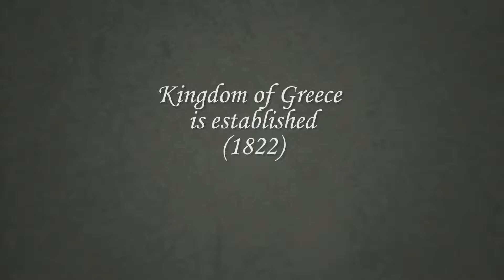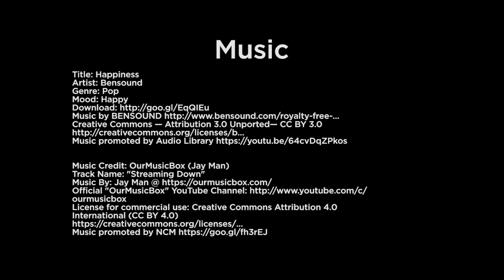Nafplion, Greece - Village of Niles Sister City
Join us as we visit one of Niles' sister cities: Nafplion, Greece. Learn more about Nafplion and the Niles Sister Cities Association Visit the Niles Arts and Culture "Arts Feed"